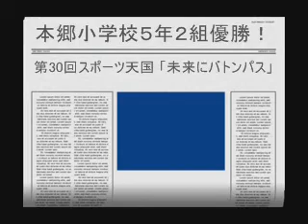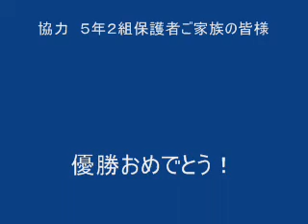【蔵出し映像】集団リレー優勝（2008年本郷小５年２組）第30回スポーツ天国にて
【蔵出し映像】集団リレー優勝（2008年本郷小５年２組）
※投稿を、撮影保護者許諾済　　　　　担任　曽根原友博
第30回スポーツ天国（長野県体育センター主催）松本市広域公園運動場

なつかしい映像はもったいないので、出すことにしました。（映像自体は保護者撮影）
いつかこれを発見したら、ぜひ思い出に浸ってくださいね。みんな元気にしてますか？
この映像は学習発表会（３月の参観日）に流しました。覚えていないかもしれないけど。
ちなみに、2013年現在の君たちは高校１年生ですね。（ごめん最初２年だと思ってたｗ）

この曲に使ったミスチルのＧＩＦＴ。今の君たちならきっと意味がわかるでしょう。

Mr.Children - GIFT
作詞：桜井和寿
作曲：桜井和寿
編曲：Mr.Children

一番綺麗な色って何だろう？
一番光ってる物って何だろう。
僕は探してた最高のGIFTを
君が喜んだ姿をイメージしながら

本当の自分を見つけたいって 言うけど
生まれた意味を知りたいって 言うけど
僕の両手がそれを渡すときふと
謎が解けるといいな
受け取ってくれるかな

長い間君に渡したくて
強く握りしめていたから
もうぐちゃぐちゃになって
色は変わり果て
お世辞にもきれいとは
言えないけど

「白か黒で答えろ」という
難題を突きつけられ
ぶち当たった壁の前で
僕らはまた迷っている
迷ってるけど

白と黒のその間に
無限の色が広がってる
君に似合う色探して
やさしい名前をつけたなら
ほら一番きれいな色
今 君に贈るよ

地平線の先にたどり着いても
新しい地平線が広がるだけ
「もうやめにしようか?」
自分の胸に訊くと
「まだ歩き続けたい」と
返事が聞こえたよ

知らぬ間に増えていった荷物も
まだなんとか背負ってけるから
君の分まで持つよ
だからそばにいてよ
それだけで心は軽くなる

果てしない旅路の果てに
選ばれる者とは誰?
たとえ僕じゃなくたって
それでもまた走って行く
走って行くよ

降り注ぐ日射しがあって
だからこそ日陰もあって
そのすべてが意味を持って
互いを讃えているのなら
もうどんな場所に行っても
光を感じれるよ

今 君に贈るよ
気に入るかな? 受け取ってよ
君とだから探せたよ
僕の方こそありがとう
ラララ... ラララ... ラララ...

一番きれいな色ってなんだろう?
一番光ってるものってなんだろう?
僕は抱きしめる君がくれたGIFTを
いつまでも胸の奥で
ほら 光ってるんだよ
光り続けんだよ